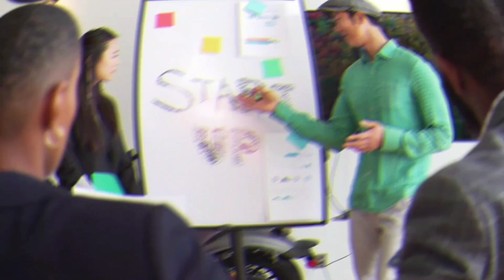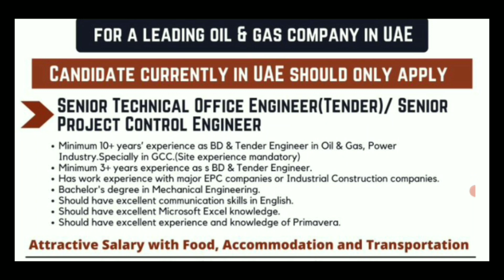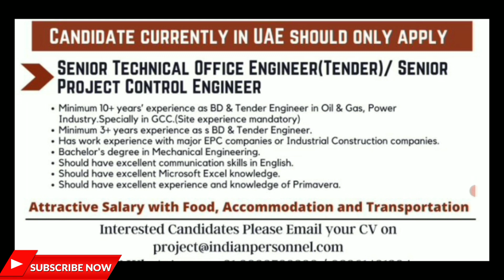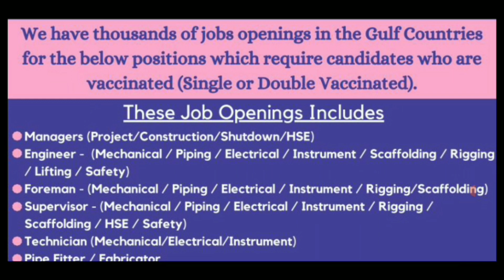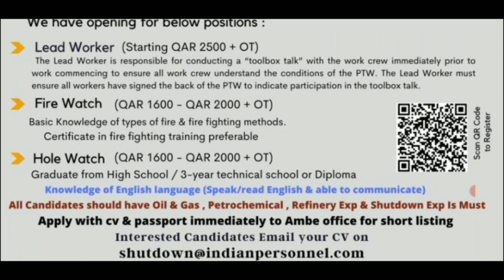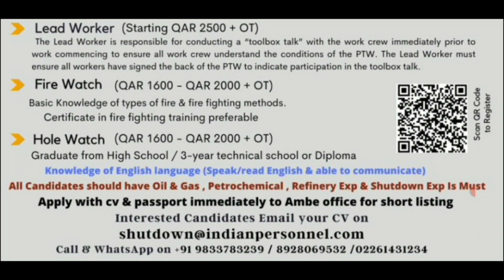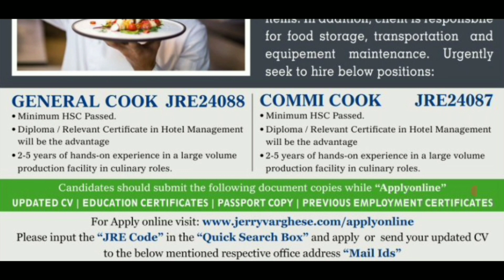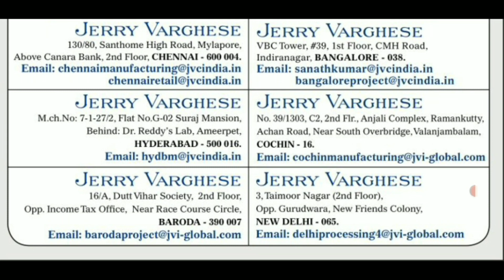31 August 2021 Latest Gulf Jobs ,Today Abroad Assignment Newspaper Today,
Consultancy  List: Apply From Here

1). Seagull International Global HR Consultants

2). M. Gheewala Global HR Consultants

3). Ambe International- Overseas Manpower Recruitment

4). ASMACS Gulf Jobs

5). H.R. International

6). Jerry Varghese